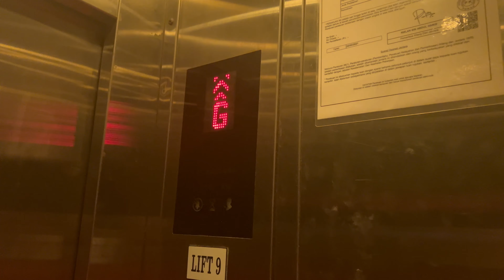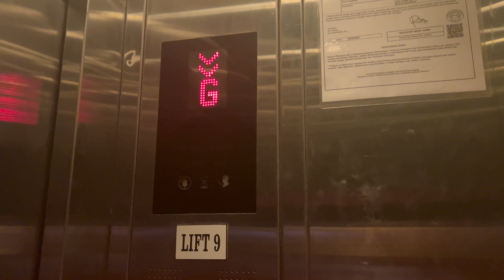KONE Elevator at Ipoh Soho, Ipoh, Perak, Malaysia. (PL9-Block B Unit 13-15)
This development has KONE Elevators installed in Blocks A till D, meanwhile Block E using Sigma instead. 2 shop lot units shares a lift. This lift is at Block B lot 13 and lot 15.

Filmed on 12 May 2022 with iPhone 13 Pro by ZJ EleVids Productions.

【Lift Specifications】
Brand: KONE
Usage: Passenger
Capacity / SWL: 9 Persons / 610 KG
Serviced Floors: G,1,2.
PMA Registration No.: TBA